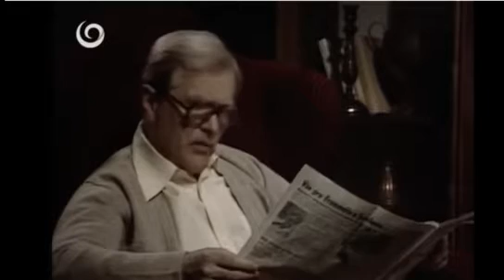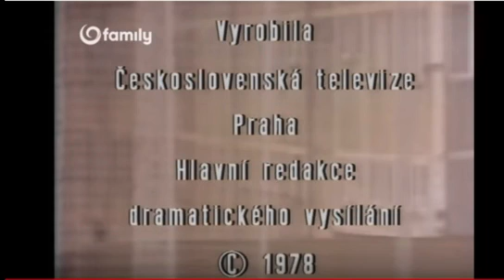Zákony pohybu 7 díl Štika 1 25 České filmy a seriály pro MOBIL 570 V Y M